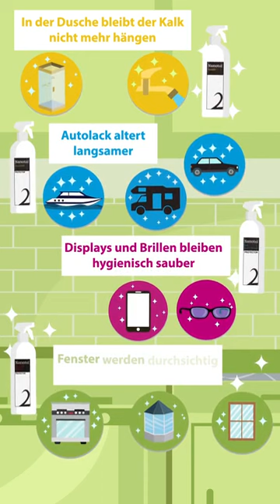Nanotol Nanoversiegelung - weniger Schmutz, weniger Reinigen, mehr Zeit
Nanotol bildet eine unsichtbare Schutzschicht auf der Oberfläche, die das Festsetzen von Schmutz verhindert, während Wasser mühelos abperlt. Durch die Besetzung der winzigen Poren der Oberfläche wird verhindert, dass sich Kalk, Schmutz oder andere Verunreinigungen fest anheften können. Dies führt zu einer langanhaltenden Sauberkeit und erleichtert die Reinigung erheblich. Die Nanotol Nanoversiegelung bietet somit einen effektiven und nachhaltigen Schutz für verschiedene Oberflächen.